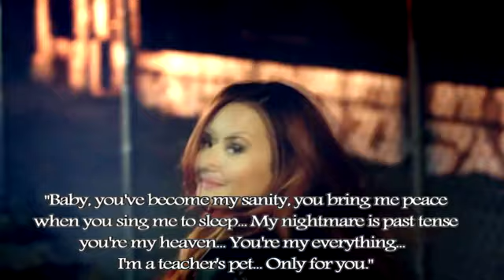"Teacher's Pet" Episode 25 (Jemi Story)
Alright, here we go. Ok, so excuse this, but the next few episodes are sort of... Intense. So please, don't read if you know... Well... You understand what I'm saying right... Alright, Jemi Lovers, here we go. =)

Episode 25

I rubbed my eyes roughly as exhaustion washed over me. I had gotten up so early, and I had been doing this all day. It shouldn't tire a man out, when he's doing nothing but sitting on his ass all day, but to be honest, it wears on the energy. I glanced behind me at Demi who was flipping through channels on my television. I had to admit it actually felt nice not to live alone anymore. She kept me quite comfortable. Before it was always to quite, now that she's here, I don't feel so lonely.

She looked over at me and our eyes meant as she smiled at me. I smiled at her before turning my head back to my work. She had a beautiful smile, but of course, I've already said that a lot haven't I? Well, I guess that's sort of normal. I tapped my fingers against the desk as I went on reading through the music sheets. I was teaching my kids how to read music at this moment, and they were doing a horrible job at it. Whoever their music teacher was before me was not very good at all.

"Baby," She whispered in my ear softly causing me to shiver lightly. She wrapped her arms around me and kissed my neck lightly as I shivered again and shut my eyes. "Take a break," She mumbled as I took in a breath as her kisses reached under my earlobe.

"Oh I can't." I said as she pressed her forehead to the side of my face. "I've got a lot of work to do." I said turning my head so our foreheads were pressed together. She popped out her lower lip and I smiled finding it adorable.

"But," She said moving into my lap as I chuckled. "You can take a break," She whispered softly letting her lips trail along my jawline as I shivered.

"Oh don't do that," I mumbled as she trailed her lips along my throat. "Demi," I whined as she giggled and kissed my neck lightly. It was a feathery touch, it was driving me nuts. "Alright," I mumbled as she continued to run her lips up my neck. "Ok," I groaned as she pressed her lips in a spot on my neck that sent my eyes into the back of my head. She let her tongue hit that spot and I shivered closing my eyes and tilting my neck to the side so she can reach more of it. She bites down on my neck lightly and I moan her name in response. "I'll take a break," I grumbled as she grabbed my hands wrapping them around her waist. She moved her face up so our noses were touching as I opened my eyes to look at her.

"Good," She mumbled as I chuckled and she captured my lips in a sweet and soft kiss. I dug my nails into her waist as she shifted in way above my lap that rubbed me. I grumbled as she let her tongue meet with mine, running her hands into my hair. She shifted again and giggled at me. "Calm down," She whispered as I groaned. "You're so excited." She said giggling as I chuckled and blushed.

"I'm sorry," I mumbled as she giggled and looked down as I shook my head and hid my face.

"I guess that means you want me so that's a good thing." She said giggling as I shook my head. "Can I tell you something," She asked as I looked at her, nodding my head.

"You can tell me anything," I said as she bit her bottom lip.

"Well it's sort of personal." She said as I furrowed my eyebrows together. She shifted and I bit my bottom lip as she rubbed me. "Sorry," She said as I chuckled and shook my head. She looked at me more seriously now. "Well, I've never," She bit her bottom lip and looked away from me before looking back at me. "I mean," She said as I chuckled and pulled her closer to me understanding what she meant.

"That's ok, if you don't want to, then we don't have too." I said as she shook her head.

"I," She took in a deep breath and looked at me seriously. "I want to." She said as I stared at her. "I want too, I just," She sighed heavily as I kissed her softly.

"Shh, you don't have to do anything you don't want to." I said as she shook her head.

"No, that's the thing, I want to, like, every time you look at me, I want to." She said as I chuckled. "I just, I don't want to hurt, and I hear it hurts, and I'm scared." She said as I nodded my head.

"It only hurts the first time, the second time not so much if it's done right, and it's normal to be scared. If you're not ready to do it, Demi then don't. I don't want you to feel like you think you have to because of me, because that's not the case. I can wait." I admitted honestly as she looked down at my pants and then at me as I chuckled. "That's human nature." I said as she laughed and nodded her head.

P.S. You guys voted for this story, you guys wanted it continued... Sense you voted, I highly expect comments, not two. That's disappointing. Tell me what's up, what you think. I like reading your comments. =)